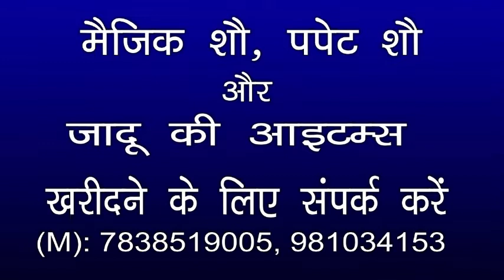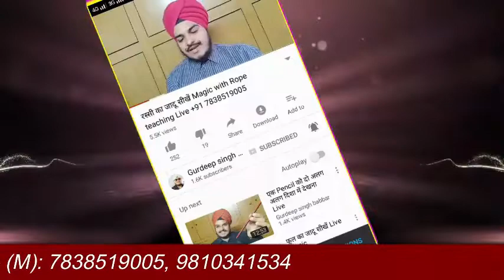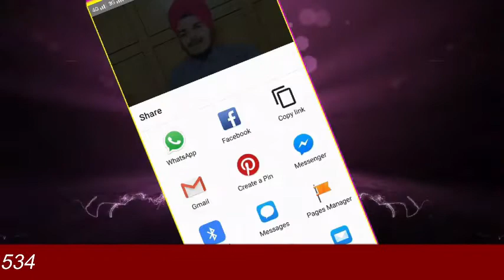Glass & chari Magic Gurdeep Singh Babbar (M): 7838519005